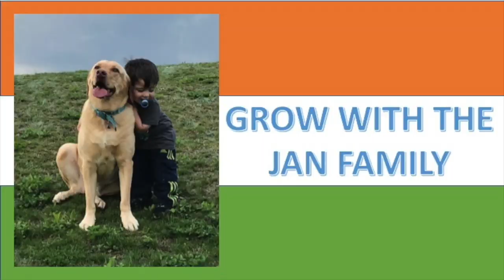Reagan's Memorial Day Tribute To Our Fallen Soldiers / Americans Reaction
Thanks you for your service to our country, we remember all those that have fallen giving us our Freedom.